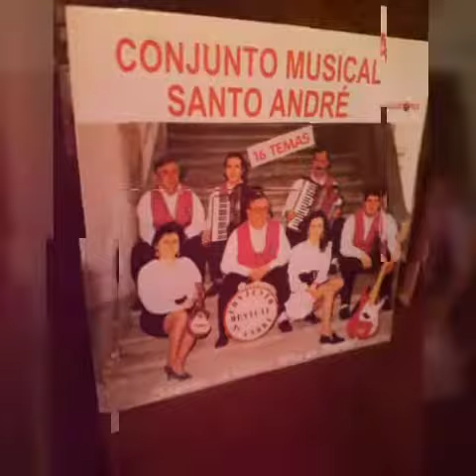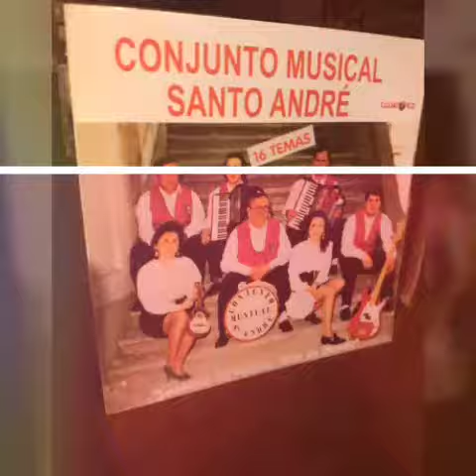Conjunto musical Santo Andre-PERDI O CHINELO